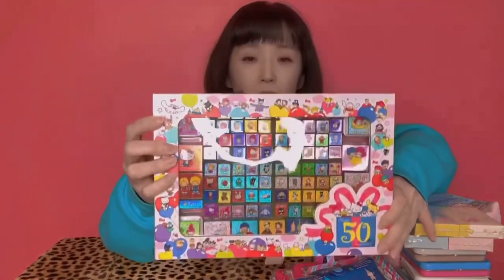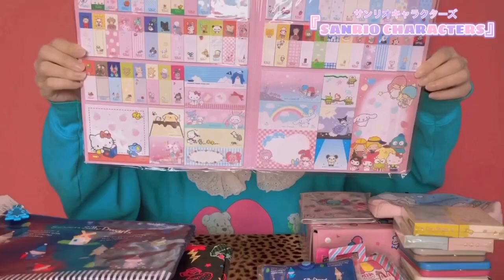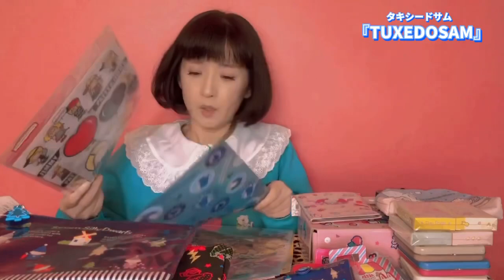大量のサンリオ紹介 〜後編/更に100アイテム以上紹介！ ファンシーおばさん マニア向け 千秋80年代コレクション サンリオ 爆買い 大量購入 【千秋の物YouTube】#4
千秋の物YouTube #4
マニア向け
大量のサンリオ 後編

前編の70アイテムに加え、更に100アイテム紹介！
合計170アイテム！

千秋80年代コレクションのうち、サンリオさんから許可を頂いたので、サンリオグッズ紹介です。
80年代ファンシーグッズを片っ端から紹介したいのですが、著作権のことや大人の事情で、今回は主にサンリオのみ、そしてリバイバル中心になっていますが、お好きな方はご覧下さい。

企画•••千秋
撮影、編集•••現役高校生チーム「あいうえOffice」

ちょっと聞いて。
【千秋の物YouTube】はわたしの偏った趣味で始めた企画です。
わたし的には楽しくて仕方ないです。
でも驚くほど観てくれないのおおおおおお
でもいいもん
いつかどこかの海外の方とかが見つけてくれて楽しんでくれると信じてる。
やらなきゃ始まらないし、そもそもやりたいことだから続けるね。
大人でも
大人じゃなくても
好きなこと何でもやろうね。

もっと知ってくれると嬉しいな⭐︎きらりん